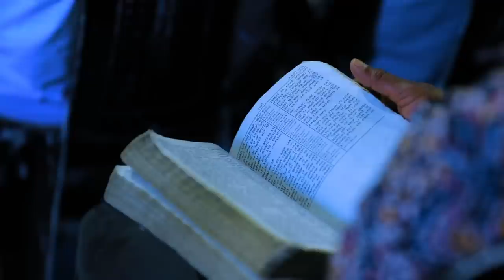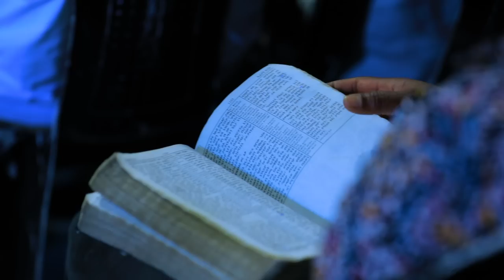እንዴት በመንፈስ መጸለይ ይቻላል?? (How to Pray In The Spirit) || Apostle Tamrat Tarekegn || CJTv